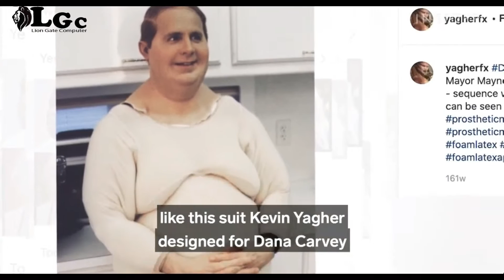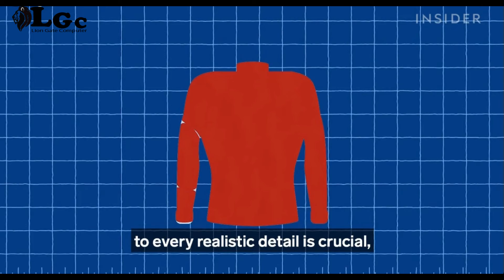Body Suit | Hindi | How to create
How Bodysuits Are Designed To Look Realistic In Movies & TV